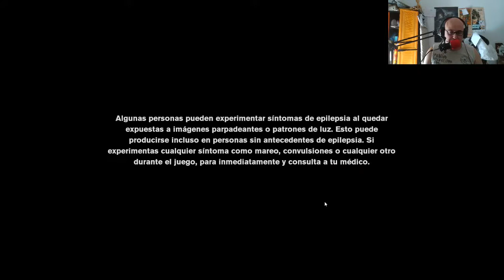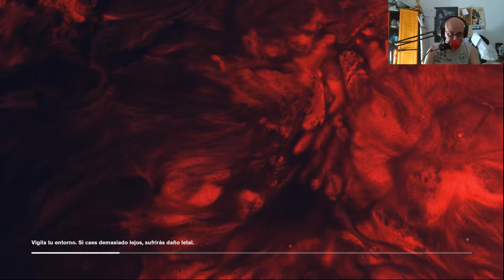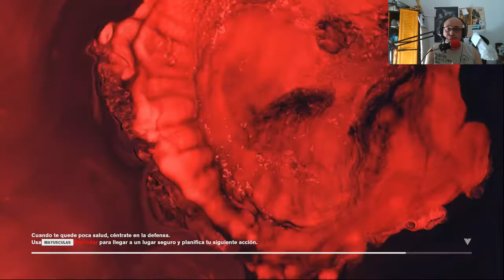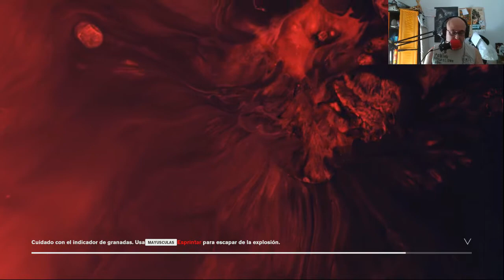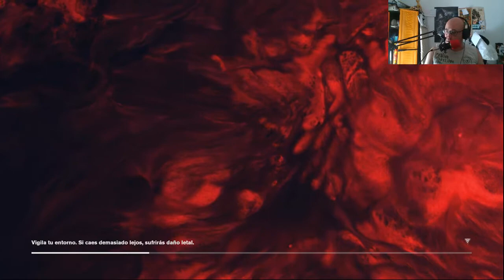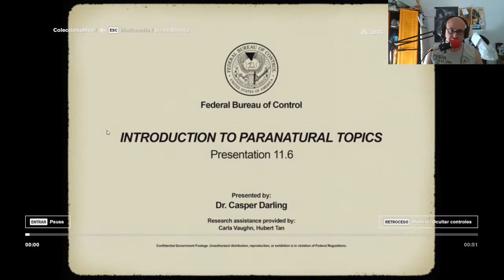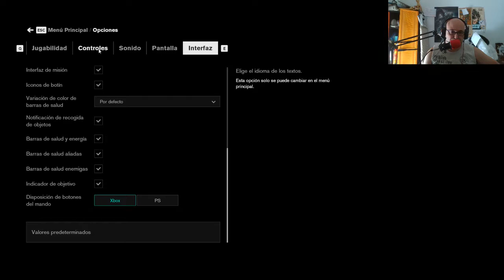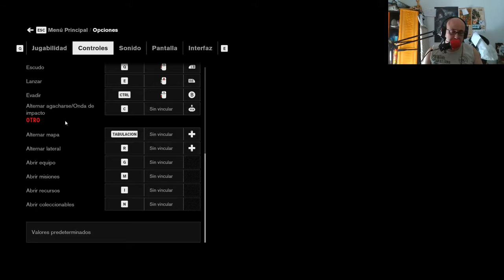Control Episodio 3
No tenía fe ninguna en pasarme esta pase, pero cuando ya había perdido totalmente la fe en una estrategia absurda, fue la que me funcionó y conseguí derrotar a Tomassi y llegar hasta la línea directa.